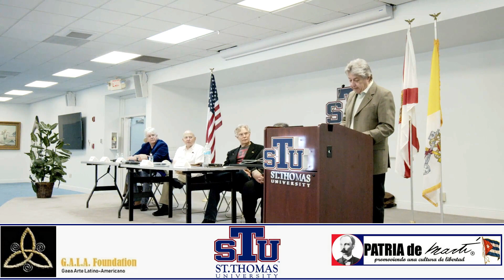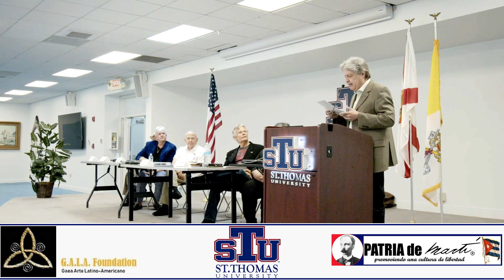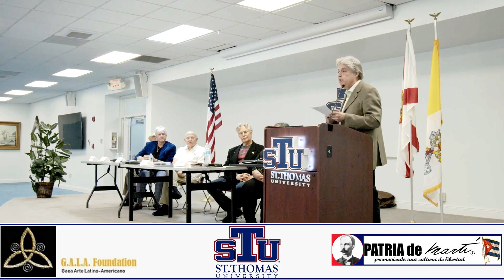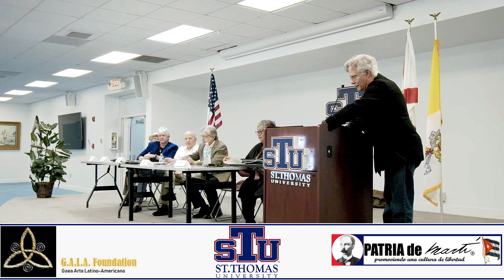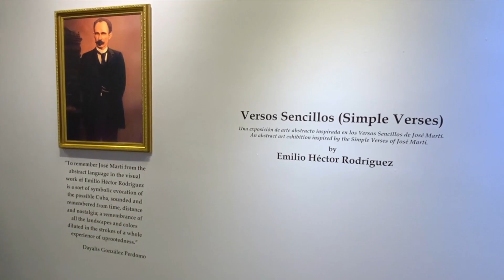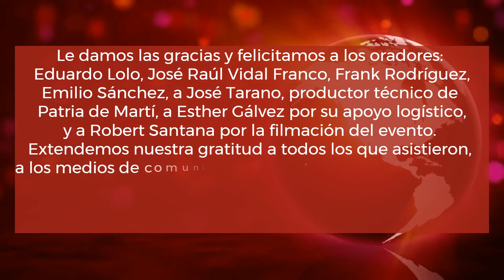Conferencia bilingüe: Martí en la literatura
La conferencia “Martí en la literatura” se llevó a cabo en el marco de la exposición de arte “Versos Sencillos” del artista Emilio Héctor Rodríguez presentada en St. Thomas University (Universidad de Santo Tomás), donde los disertantes abordaron los siguientes aspectos de la obra literaria de José Martí:
Versos Sencillos: Eduardo Lolo*
Versos Libres: José Raúl Vidal Franco
Ismaelillo: Frank Rodríguez
Diario de Campaña: Emilio Sánchez
La Futura Esclavitud: Julio M. Shiling

La moderación del evento estuvo a cargo de Isabel M. Medina, la coordinadora del museo de St. Thomas University.
Los ponentes respondieron a las preguntas de los asistentes a la jornada, lo que enriqueció los aspectos relacionados con los temas tratados.

Al finalizar la conferencia, los participantes recorrieron la exposición de arte y tuvieron la oportunidad de apreciar la calidad y el valor artístico de las obras expuestas e intercambiar con el artista, Emilio Héctor Rodríguez, como se muestra en los minutos finales del video.

*Lamentamos que, debido a fallos técnicos durante la filmación, la ponencia magistral de Eduardo Lolo solo pudiera ser disfrutada por el público asistente, la cual finalizó, emotivamente, como se puede apreciar al inicio del video.

La conferencia bilingüe "Martí en la literatura" se llevó a cabo en el Archbishop John C. Favalora Archive & Museum en Miami, Florida, el 24 de junio de 2023 y fue auspiciada por St. Thomas University, G.A.L.A. Foundation (GAEA Arte Latinoamericano) y Patria de Martí.

Le damos las gracias y felicitamos a los oradores: Eduardo Lolo, José Raúl Vidal Franco, Frank Rodríguez, Emilio Sánchez, a José Tarano, productor técnico de Patria de Martí, a Esther Gálvez por su apoyo logístico y a Robert Santana por la filmación del evento. Extendemos nuestra gratitud a todos los que asistieron, a los medios de comunicación que nos ayudaron propagar la noticia del evento: Ninoska Pérez Castellón e Ibetti Pérez (La Poderosa), Jorge Díaz Díaz (La Poderosa), María Laria (La Poderosa), Lucy Pereda (Radio Mambí), Lourdes Ubieta (Americano Media), Nelson Rubio y Naday Balbuena (América Radio), Andrés Alburquerque (Enfoque Ciudadano), Ángel De Fana (Plantados), Luís de la Paz (PEN Club), a los blogs, las páginas web y a todos los amigos de los medios sociales que compartieron los avisos y nos apoyaron, dejándonos saber que les gustaba la conferencia.
En especial le agradecemos al artista Emilio Héctor Rodríguez, Isabel M. Medina de St. Thomas University y Amy Carballosa y Dayalis González de GALA Foundation.